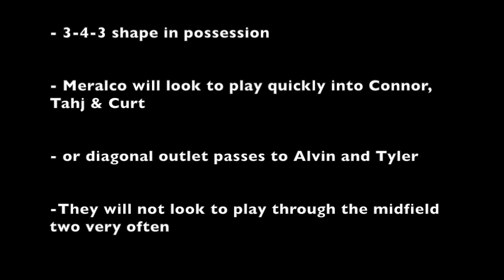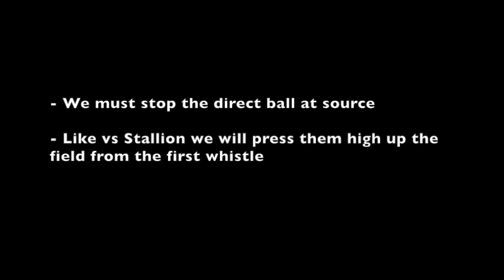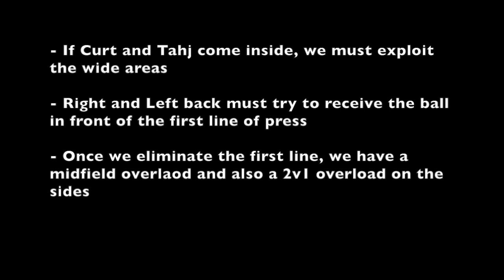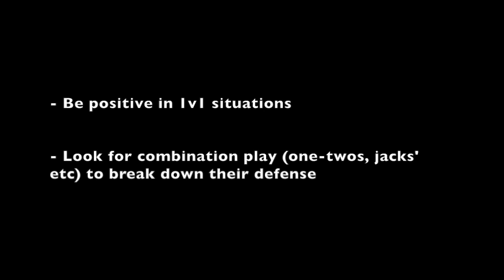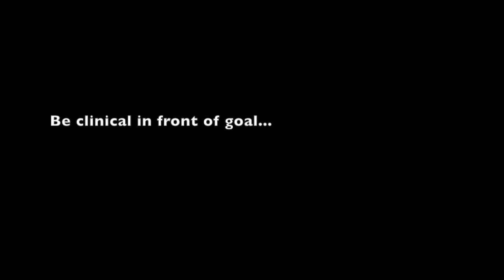Loyola Sep 30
This video is about Loyola Sep 30